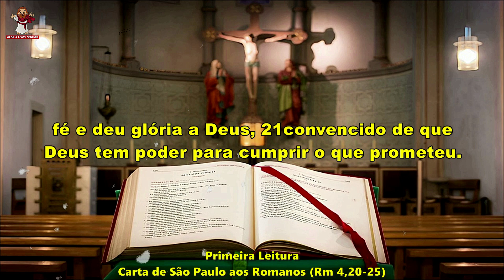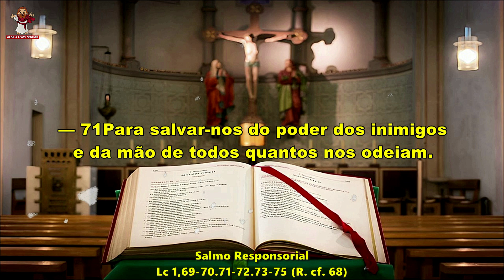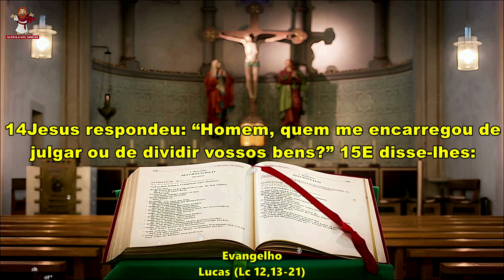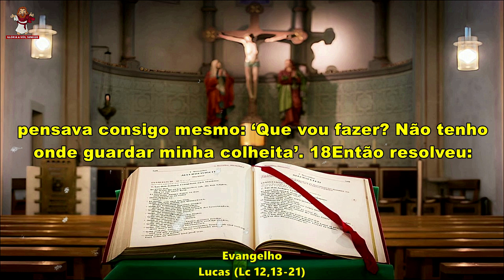evangelho do dia 23/10/2023 - liturgia Diária - salmo do Dia 🙏🙏🙏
🙏 Deus abençoe 🙏

evangelho do dia 23 de outubro de 2023
CAPÍTULOS DESSE VÍDEO -
0:00 INTRO
0:18 PRIMEIRA LEITURA
1:08 SALMO RESPONSORIAL
2:14 EVANGELHO
Liturgia de hoje :
1ª Leitura -  Carta de São Paulo aos Romanos (Rm 4,20-25)
Salmo - Lc 1,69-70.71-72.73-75 (R. cf. 68)
Evangelho - Lucas (Lc 12,13-21)
Muito OBRIGADO por acompanhar a liturgia diária conosco !